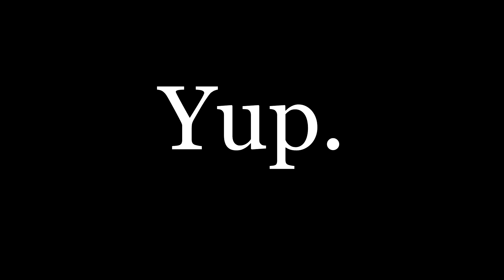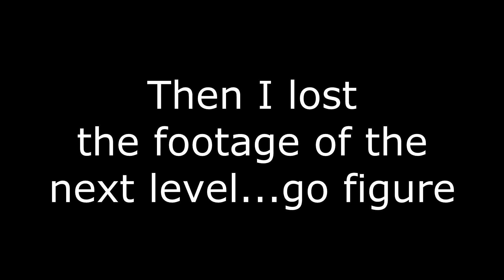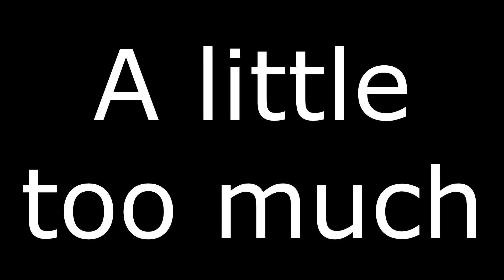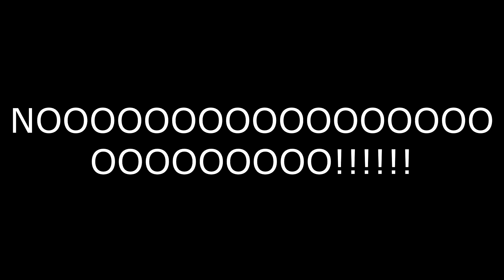There's Blood Everywhere! - Bloody Trapland with Jesse! (Part 1)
Hey pooples, today I bring you part 1 of 2 videos of some "Bloody Trapland" gameplay. I play with my friender Jesse (Tekryke) and together we have a really good, bloody time:D We will definitely play more of this in the future, but for now I only have the two parts...so yeah.